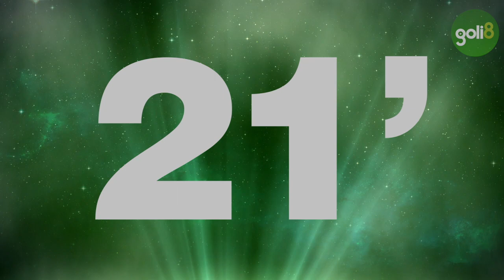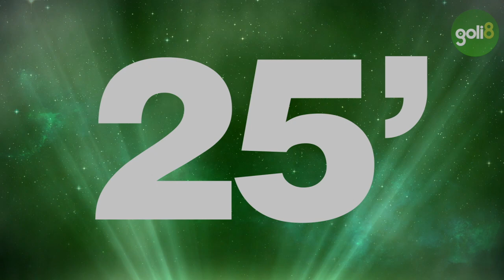LO MEJOR DEL PARTIDO - LOS ICARDIS VS ONDA OSVALDO - FECHA 5 - CLAUSURA 2019 - SEDE BANADE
Somos el mejor torneo de fútbol 8 de la Argentina. Pioneros en campeonatos grabados en HD. Vení a vivir la experiencia y sé parte de la comunidad Goli.